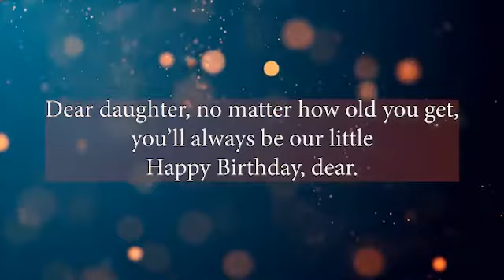Aahana Shrestha Birthday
copy right

Song : Aahana...
Singer : Sonu Nigam
Lyrics : Basant Chaudhary